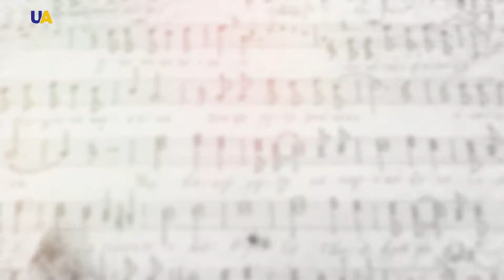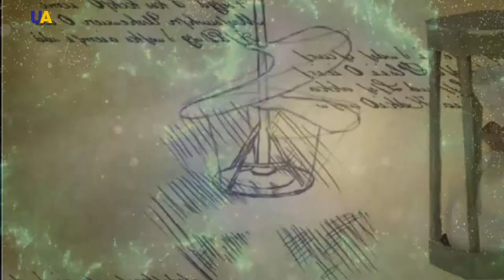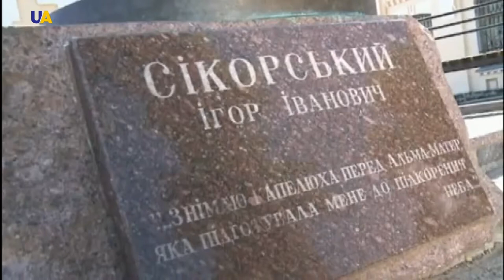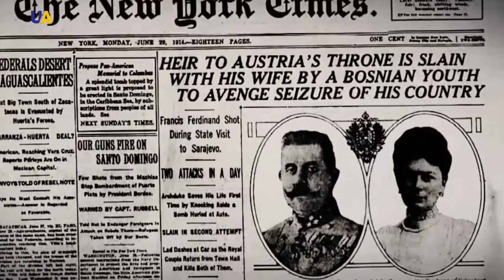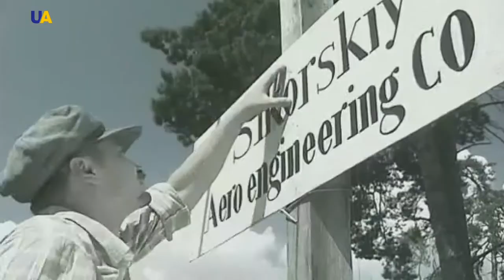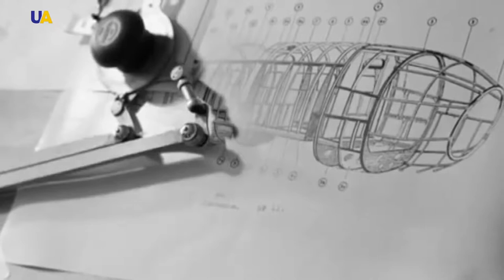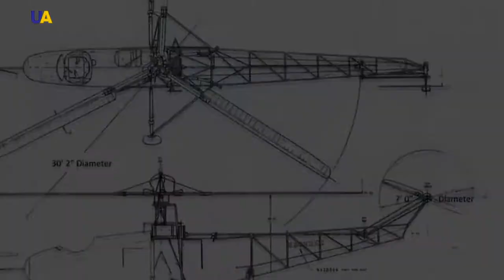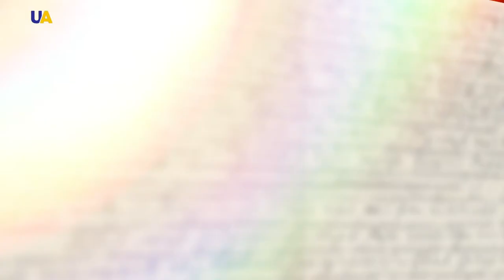Sikorsky | World Changers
Friends had long been convinced that they would scrape together the money. Ten, twenty-five, thirty dollars each. Those who buy a share would become shareholders in the company. If successful, their capital would multiply. In the meantime, they were all ready to build airplanes on enthusiasm…
He was able to realize the dream of Leonardo da Vinci, the great artist and engineer of the Renaissance. But it took the little boy from Kyiv decades. It started from his mother’s fairy tales about aircraft to mass production. Scientist and inventor. Creator of the world’s first: four-engine Russian Vityaz plane, a heavy four-engine bomber and the Ilya Muromets passenger plane, a transatlantic hydroplane, a serial single-rotor helicopter. The outstanding Ukrainian Ihor Sikorsky.